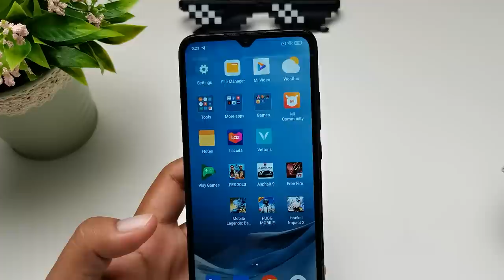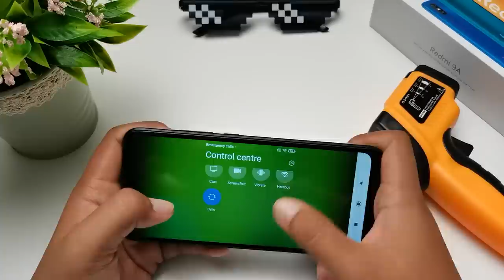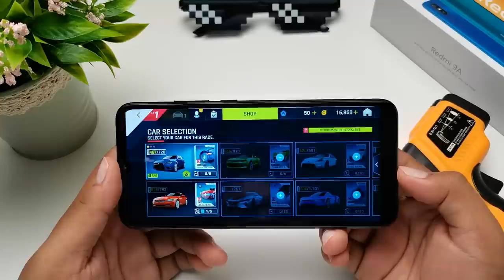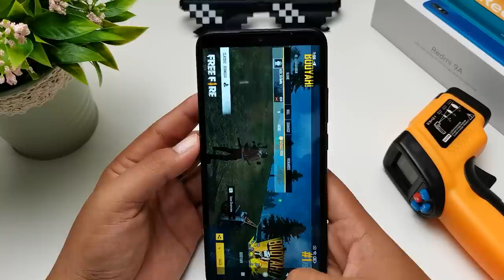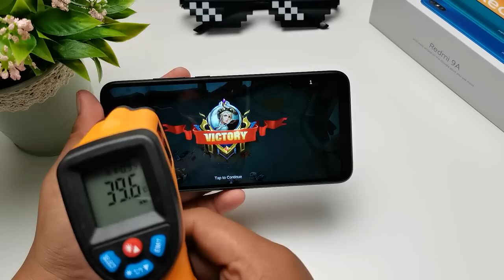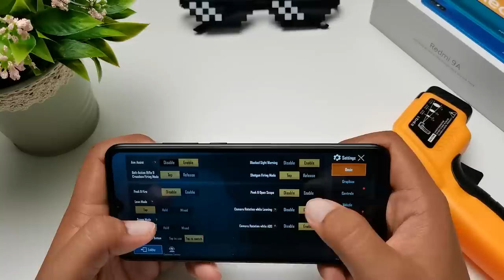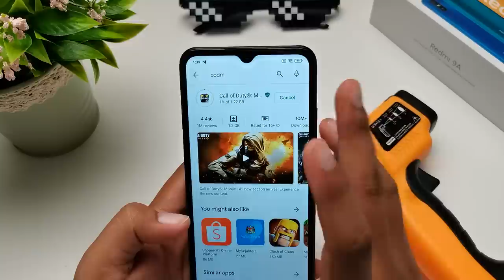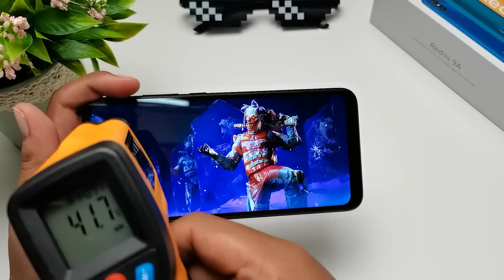[GAMING] REDMI 9A Harga RM359 Main Game Berat Helio G25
Dalam video kali ni kita nak buat gaming test untuk Redmi 9A dengan beberapa permainan popular seperti PUBG Mobile,Mobile Legends,Asphalt 9,COD Mobile,FIFA dan pelbagai lagi permainan lain.Mampukah peranti dengan harga sekitar RM300 ini menjalankan game game berat? Jom kita cuba